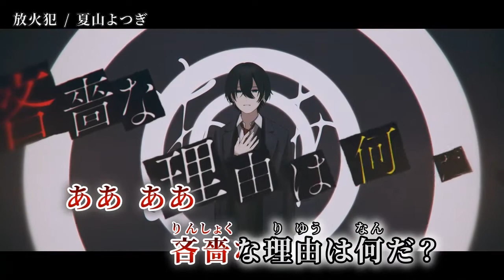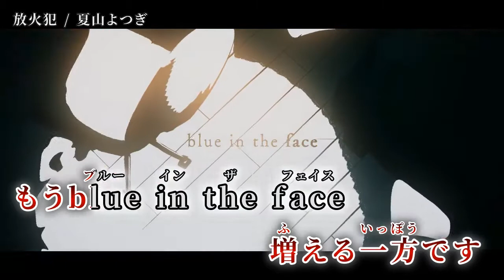【ニコカラ】 放火犯 【off vocal】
Music & Lyrics & Bass - 夏山よつぎ 様